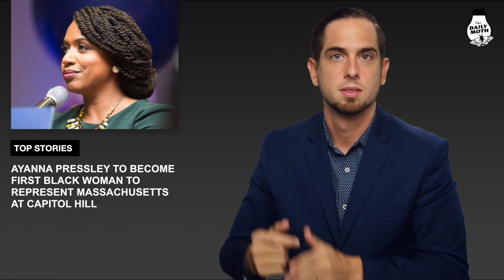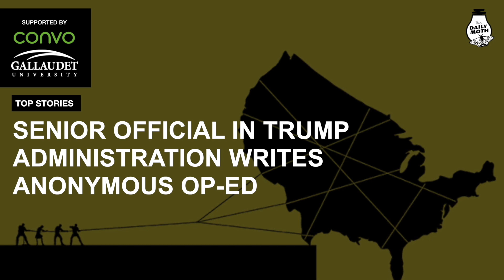The Daily Moth 9-6-2018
0:12 - Plane From Dubai Quarantined For Hours At JFK Airport

2:38 - Gunman Kills 3 In Downtown Cincinnati Shooting

4:23 - Ayanna Pressley to Become First Black Woman to Represent Massachusetts at Capitol Hill

6:16 - Gay Sex In India Is Now Decriminalized

7:42 - Senior Official in Trump Administration Writes Anonymous Op-Ed

12:23 - Ten Year Old Hard-of-Hearing Girl Hung From Tree By Schoolyard Bullies

14:40 - RID CEO Joey Trapani To Leave On September 30